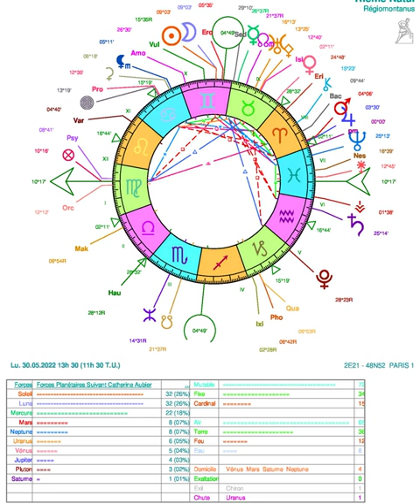NL du 30.5.2022 en Gémeaux: Vérité et/ou Amour? (Conférence)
Un mois de juin où les agitations mentales et/ou émotionnelles et/ou sensuelles risquent de nous faire oublier l'essentiel de l'âme: Ce que nous devons au Ciel-Père et à la Terre-Mère.